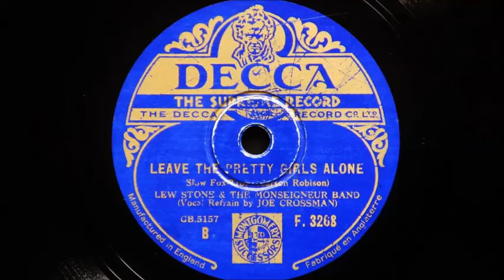Lew Stone and His Monseigneur Band – Leave The Pretty Girls Alone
Carson Robison song, 'Leave The Pretty Girls Alone'
Recorded in Chelsea on November 11th 1932
Personnel:
Nat Gonella and Alfie Noakes-trumpet / Lew Davis-trombone and Joe Ferrie-trombone / Jim Easton, Ernist Ritte and Harry Berly-reeds / Joe Crossman-reeds and vocal / Pat Dodd-piano / Jack Hill Guitar / Tiny Winters-string Bass / Bill Harty-drums